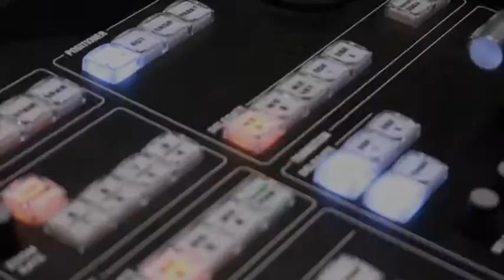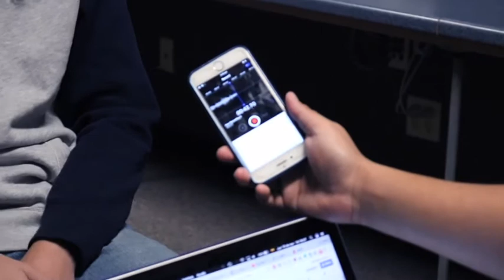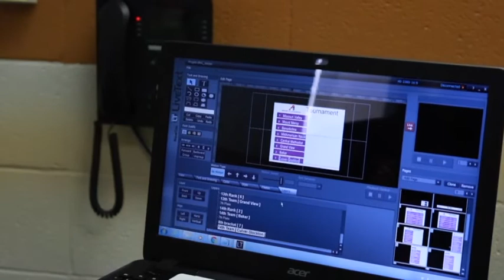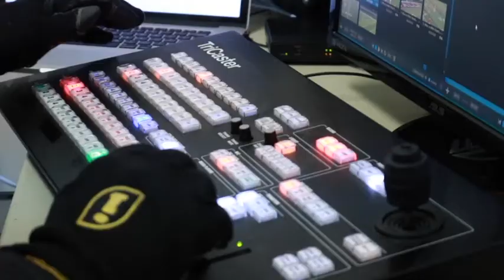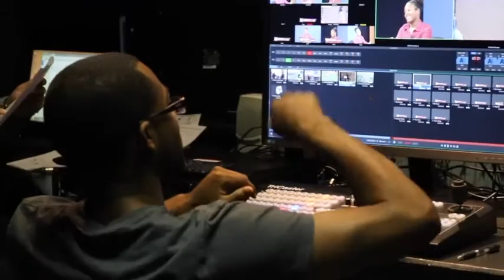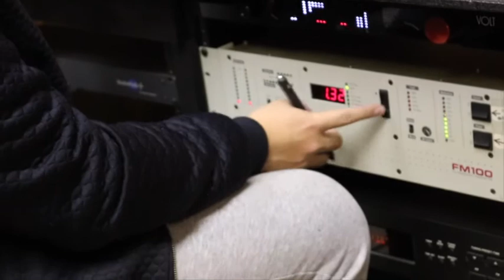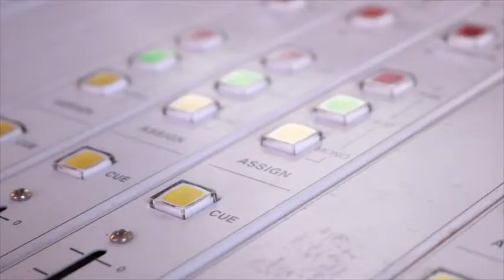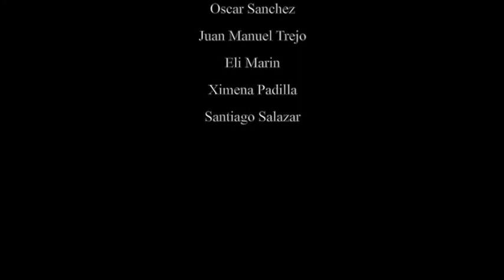North 65 Film Fest - ON AIR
ON AIR is a production of the Missouri Valley College Digital Film class. The class is part of the Mass Communication Department of the Division of Communications, Humanities and Human Services.